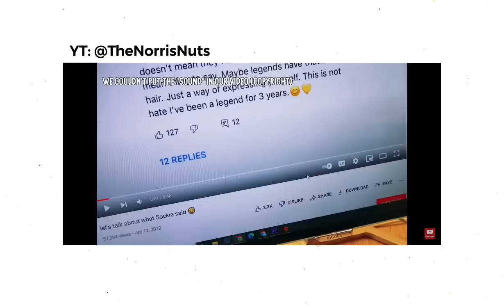‼️I’M IN THE NORRIS NUTS VIDEO!😱 *OMG*‼️